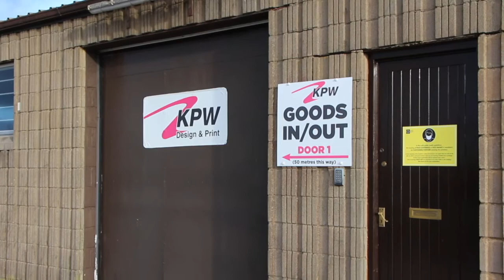The Work That Goes Into Delivering Ballinasloe Life 2/2